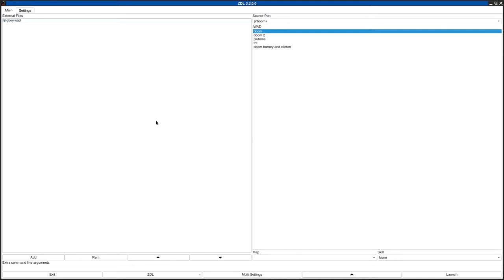DOOM 1 - Bigboy.wad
called "BIG BOY" in the /idgames FTP.
created by Paul Corfiatis on May 12th, 1999.
from the .txt file included with the WAD:
"Originally designed for Doom2 (before I even started the twilight Zone 1) but converted to Doom1 because it had lots of nazi's and Wolfenstein textures in it. This is a big level with lots of monsters (303) but lots of health and ammo too. I started this level in March 1997 (When I was 15), 2 years ago but I thought it was good enough to release anyway. Experts shall have no problem of completing this level and It will challenge first day doomers.

If you find this level too easy on UV play with the -fast option or try it on Nightmare setting.

In 1997 I wasn't a really skilled player so all my levels flooded health. I have always loved Barons, so watch out.

Slow on 486's. Because it was originally designed on a 486."